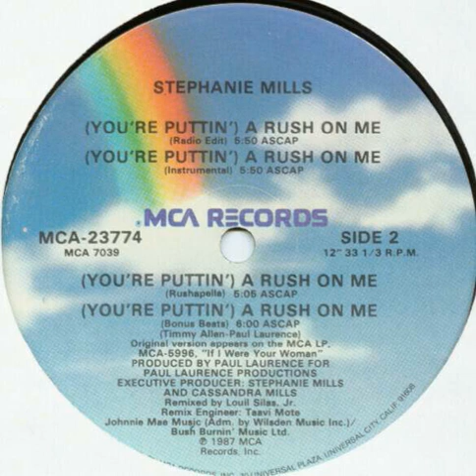Stephanie Mills - You're Puttin' A Rush On Me (Instrumental) (1987)